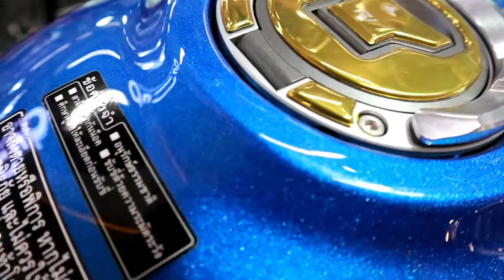[พรีวิว]Honda monkey Limited 100 คันในไทยกับราคาแสนสอง!!!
ฝากเพจ Motorbike On Tour บน Facebook ด้วยนะครับ

ติดต่อโฆณาโปรโมทผลิตภัณฑ์ Inbox มาในแฟนเพจได้เลยครับ